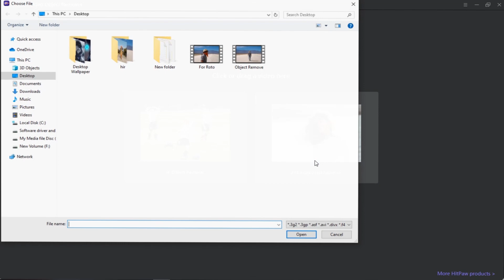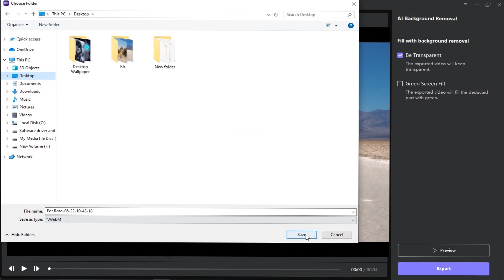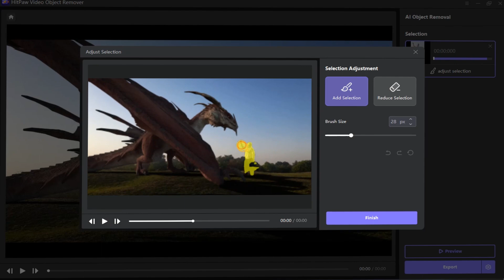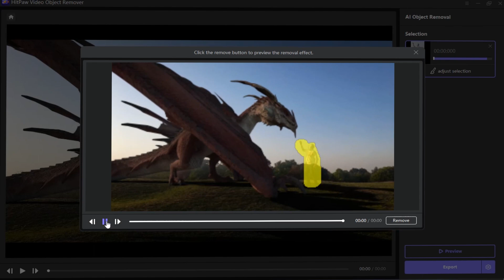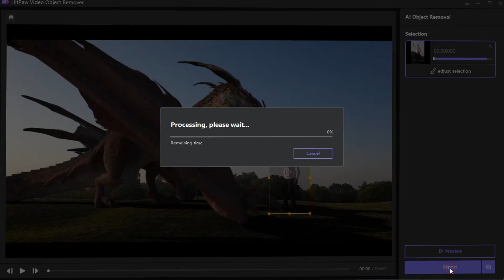I Can't Believe Rotoscoping & Object Removing Can Be That Easy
Hi
I am Suhail Khan Welcome to My Chanel SCS Trend and i am Glad You Guyz Here.

Cover Topics :-
Use AI
How to remove video background
How to Remove Object From Video
Hitpaw Object Remover Interface
How to Use Ai for Rotoscoping
Rotoscoping
Object Removing

Hey Guys In This Video I Will Talk About An AI tool Called Hitpaw Ai Object Remover in Detail.

SCS Trend ke is chanel me apko Vfx Trasformation And Vfx Se related Full Concept Dekhne ko Milta hai yha per mai apko apni techniches btata hu jisse apko knoledge ke sath sath entertainment Bhi Mil Sake .

Thank You for being the  part of our SCS Trend family .

your query :-

Live In

Country :- India
State  :-  Chhattisgarh
Dist :-    Gaurella Pendra Marwahi
City :-    Pendra Road